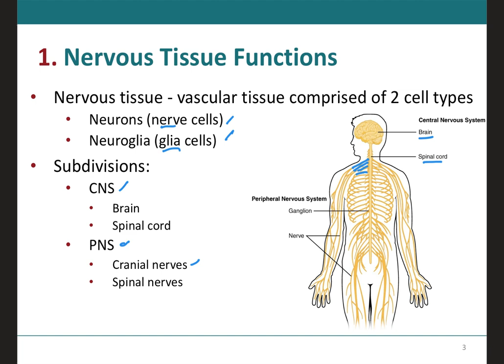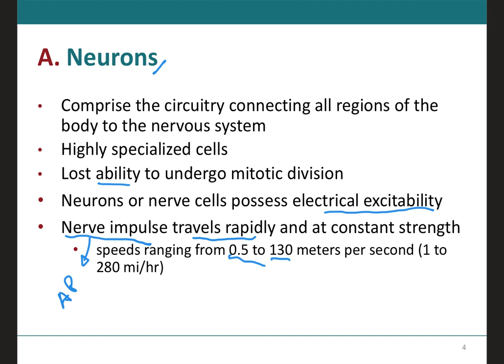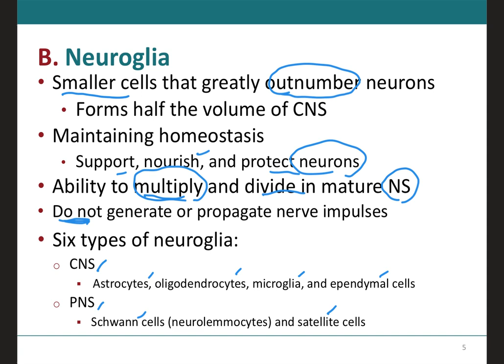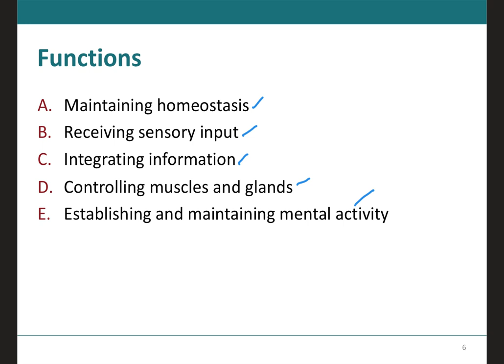Module 10 - LO1 Nervous System Functions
00:00 Slide 1
02:02 Slide 2
03:11 Slide 3
05:26 Slide 4
07:26 Slide 5